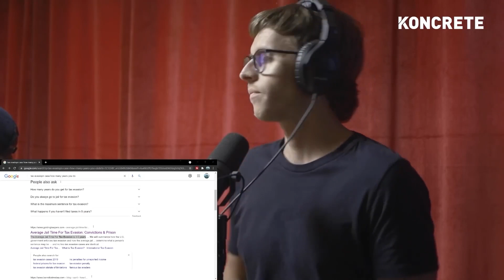Details That Point to John McAfee's Suicide | Matthew Cox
The FBI's most wanted con artist Matthew Cox joins the podcast to discuss John Mcafee, Bill Cosby, Donald Trump, & prison conspiracy theories.